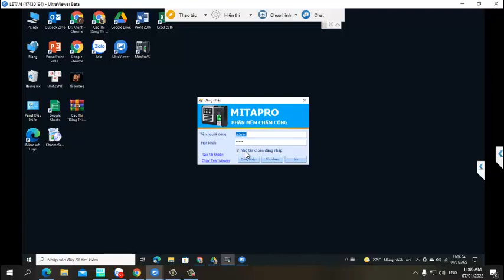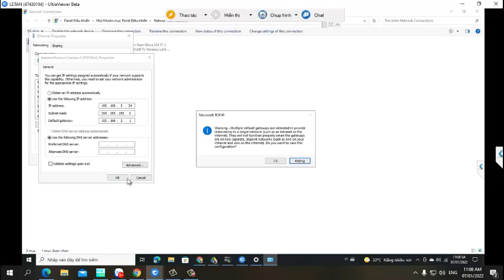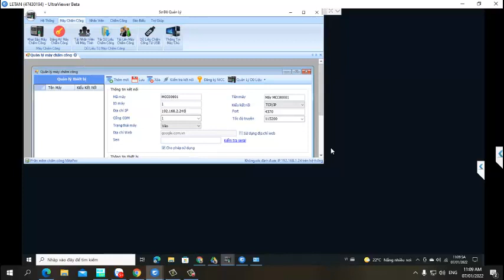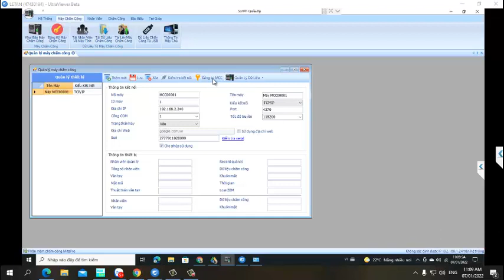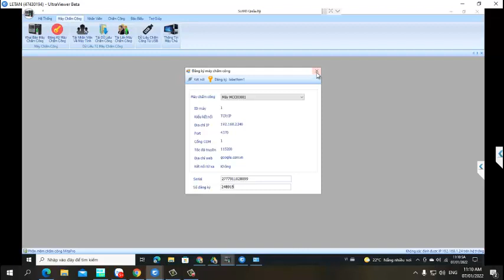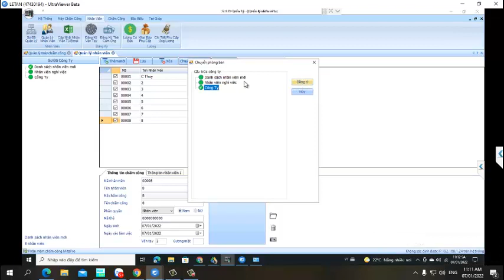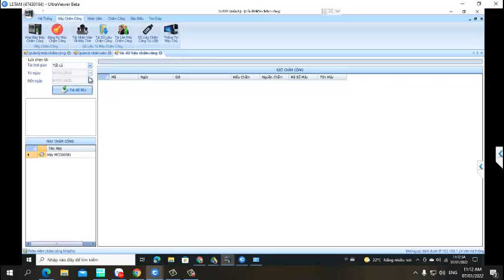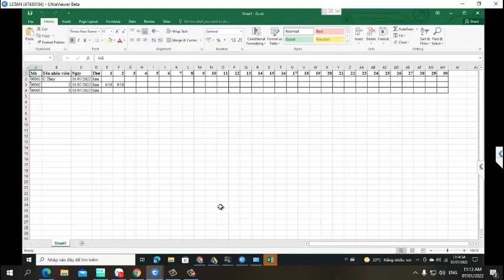Hướng dẫn sử dụng phần mềm chấm công MITAPRO ( Cắm trực tiếp vào máy tính )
thiết_bi_công_nghệ_văn_tư xin gửi VIDEO Hướng dẫn sử dụng phần mềm chấm công MITAPRO